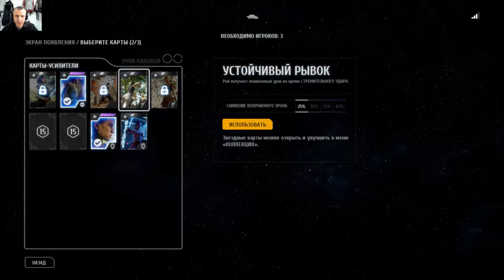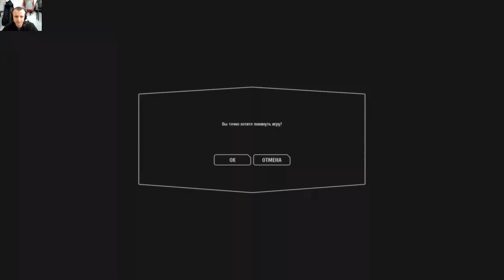Star Wars Battlefront II Битва героев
Герои против злодеев. Командный бой 4 на 4 между героями и злодеями всех трёх эпох вселенной «Звёздных Войн».

Let's play games - и этим всё сказано!! Здесь я буду играть в интересные на мой взгляд игры, выполнять всевозможные квесты, крафтить, добывать, выживать. Присоединяйтесь и вы ко мне! Мой ник во всех играх vekselreal.